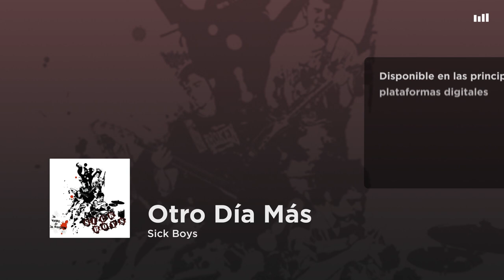Sick Boys - Otro Día Más